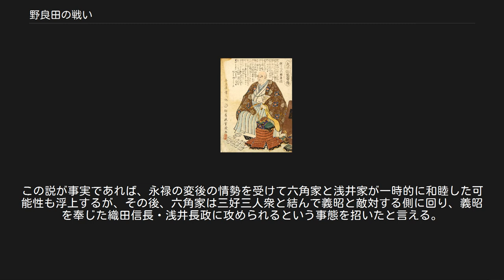野良田の戦い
野良田の戦い（のらだのたたかい）とは、永禄3年（1560年）8月中旬に近江野良田（現在の滋賀県彦根市野良田町及び肥田町で行なわれた北近江の戦国大名・浅井長政軍と南近江の戦国大名・六角承禎軍の合戦。この合戦で浅井長政が勝利し、浅井家の北近江における覇権が確立した。 戦場の場所から野良田（野羅田）表の戦い、肥田の戦い、宇曾川の戦いとも称される。
 浅井長政 浅井家は元々、北近江半国守護であった京極家の家臣であったが、浅井亮政の時代に主家の衰退に乗じて下剋上を成し遂げた。
亮政は隣国の越前の朝倉家の支援を得て浅井家の戦国大名化を推し進めた。
しかし亮政の没後、跡を継いだ久政は器量に欠ける当主だったため、南近江の六角定頼の圧力に抗しかねて従属することになる。
このため、久政の嫡子は定頼の嫡子・義賢の偏諱を受けて賢政と名乗り、さらに正室に六角家の重臣・平井定武の娘を迎えねばならなくなった。
 永禄2年（1559年）、浅井家ではこの久政の屈辱外交に不満を抱く家臣が賢政を擁してクーデターを起こした。
久政を強制的に隠居させて賢政に家督を譲らせ、賢政は「賢」の字を捨てて長政と名乗って六角家と手切れし、平井夫人を六角家に送り返した。
このクーデターはかなり前から周到に用意されていたようで、長政はクーデターと同時に浅井・六角領の境界線に位置する六角家の国人領主に調略をしかけており、それによって永禄3年（1560年）に愛知郡肥田城主・高野備前守が浅井家に寝返った。
 六角承禎 六角承禎は高野備前守の寝返りに激怒し、すぐに肥田城に攻め寄せて水攻めを行なう。
しかしこの水攻めは失敗した。
承禎が攻め寄せたことを知った長政は肥田城の救援に向かい、承禎はこれを迎撃した。
戦場は野良田であり、両軍は宇曾川を挟んで対峙した。
 この時の六角軍の総勢は2万5000人で、総大将は承禎、先鋒に蒲生定秀と永原重興、第2陣に楢崎壱岐守と田中治部大輔らが参陣していた。
浅井軍は総勢1万1000人と六角軍の半分にも満たなかったため、緒戦では兵力で圧倒的な六角軍が浅井軍を押したが、緒戦の勝利に油断していたところを浅井軍の反撃や新手の斬り込みなどで崩され、合戦は浅井軍の勝利となった。
 この時、六角軍は920人、浅井軍は400人の死者が出たとされている（『江濃記』）。
 浅井家 この合戦に勝利した浅井長政は近江支配における浅井家の政治的立場を確立し、北近江の戦国大名として揺るぎない地歩を固めた。
しかし隠居の久政にある程度の影響力・発言力は残されて完全な権力移譲が行なわれず、後にこれが織田信長との破局にまでつながることになる。
 六角家 敗北した六角家では動揺が激しかった。
この合戦から3年後には観音寺騒動が起きて承禎・義治父子は居城の観音寺城を追われた。
重臣の蒲生定秀の尽力により復帰を果たすが六角家の衰退は明白で、合戦から8年後に織田信長の上洛を阻もうとして抗戦し、それにより信長に滅ぼされることになる（観音寺城の戦い）。
 ただし、翌永禄4年3月には六角軍が浅井方の佐和山城を落として反攻に出ていること、観音寺騒動は野良田の戦い以前からの承禎・義治父子の対立に由来しているとする説もあり、この敗戦の六角氏への影響は大きくはなかったとみる向きもある。
 なお、浅井長政と織田信長の妹であるお市の方の婚姻について、六角承禎が永禄の変後に後継将軍となるべく活動していた足利義昭の上洛を実現させる環境整備のために浅井家と織田家を仲介したとする説が出されている。
この説が事実であれば、永禄の変後の情勢を受けて六角家と浅井家が一時的に和睦した可能性も浮上するが、その後、六角家は三好三人衆と結んで義昭と敵対する側に回り、義昭を奉じた織田信長・浅井長政に攻められるという事態を招いたと言える。
 書籍 史料